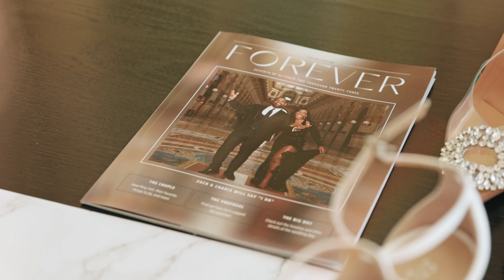Zach + Charis | Georgia Wedding | Sanctuary Estate!